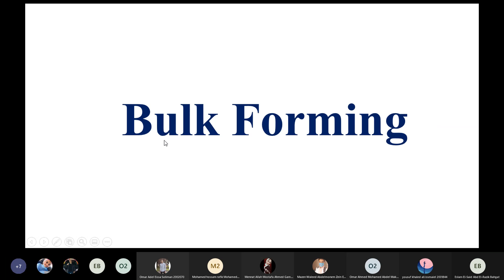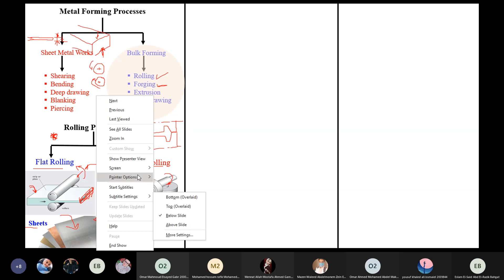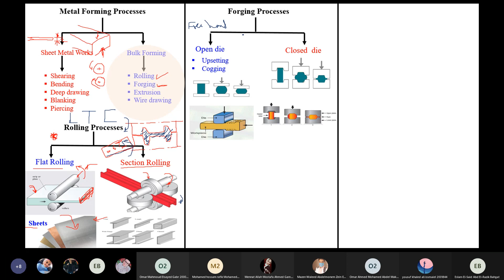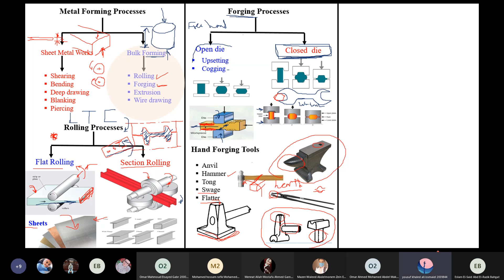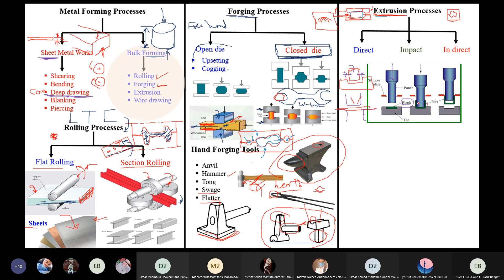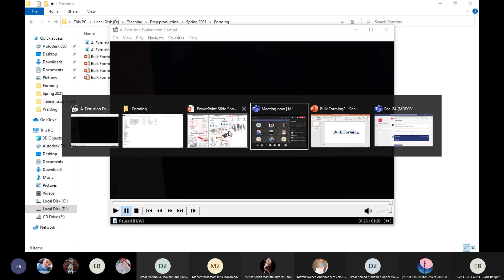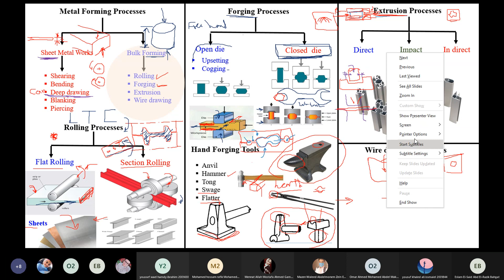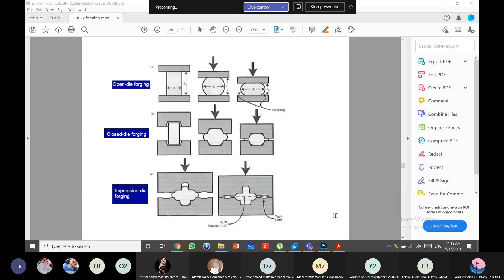Production - Bulk Forming - G4 | S24